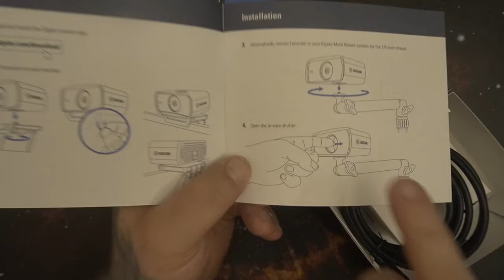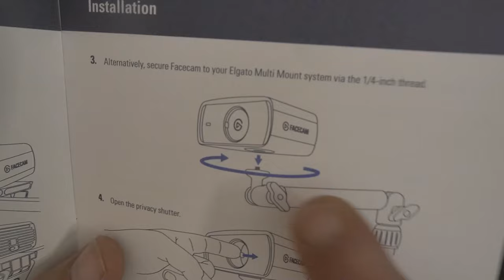Unboxing | Elgato Facecam MK.2 (Austauch Cam 2)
Facecam MK.2 Amazon * Facecam MK.2 Geizhals
👍 🖖 🤟 🛒 Mein Equipment 🛍️ 🤟 🖖 👍
EpicPartner
Ihr habt Bock mit mir zu zocken oder zu texten? Kein Problem:
🕹️ PSN: odin_ase
🕹️ Steam: odin_ase